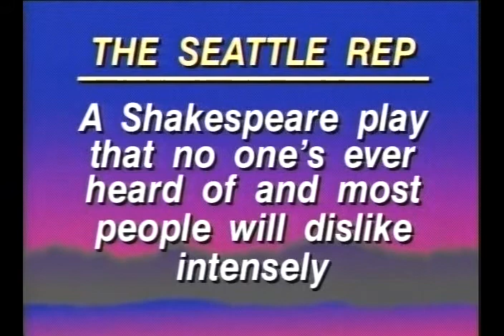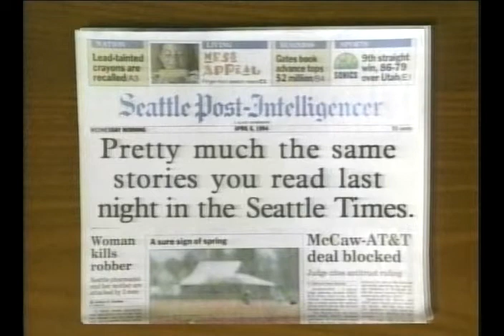Entertainment Tonight Northwest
Here is the "local" edition of the popular Entertainment Tonight series.  On this episode we learn more about the PBS Phone Bank boys, errors in Seattle films, and other local happenings.

Mentioned in this skit are: The Seattle Rep, Paramount, UW Meany Hall, Seattle Times, Seattle Weekly, Seattle PI, Public Access, Cindi Rinehart, Lou Guzzo, Dan Lewis, Ken Schram.